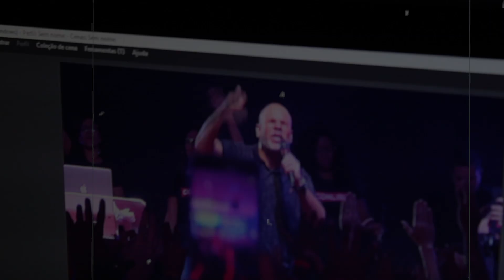PERDENDO PESSOAS NA IGREJA. O QUE FAZER? - Bruno Monteiro